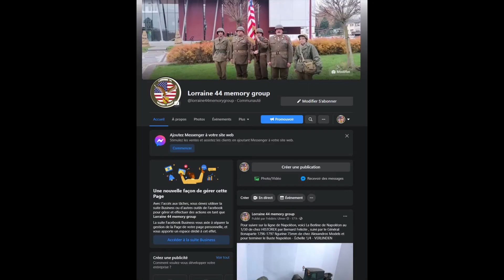"Lamp Operating Field" Lampe pour bloc opératoire de campagne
Présentation d'une Lampe de bloc opératoire de campagne par le président de Lorraine 44 Memory group